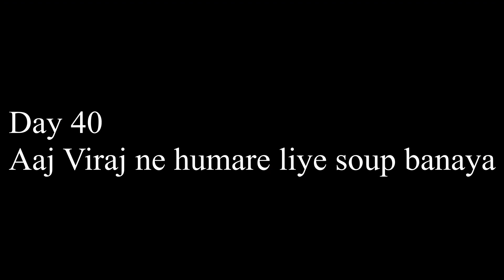Aaj Viraj ne humare liye soup banaya - Daily Vlogs - Day 40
Aaj Viraj ne humare liye soup banaya

We are currently trying to attempt doing a 365 days daily vlogging challenge similar to what the legends like Sourav Joshi, Nikhil Sharma aka Mumbiker Nikhil, Gaurav Taneja aka Flying Beast & Gaurav Chaudhary aka Technical Guruji have been doing.